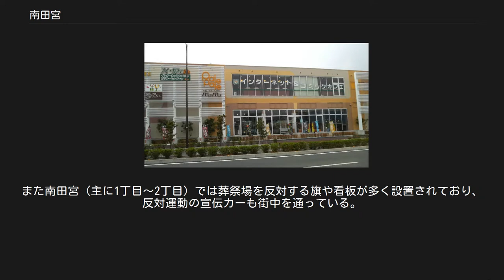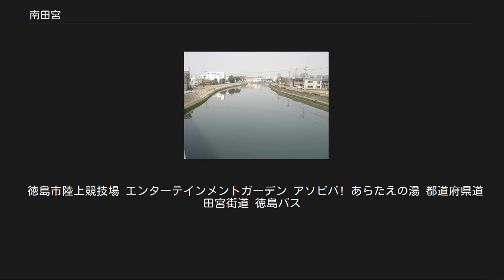南田宮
日本 」 徳島県 」 徳島市 」 南田宮 煙硝蔵橋から見た田宮川、右が南田宮、左が北佐古 南田宮（みなみたみや）は、徳島県徳島市の町名。
現行行政地名は南田宮一丁目から四丁目まで。
徳島市の調査による2009年12月現在の人口は2,573人、世帯数は1,129世帯。
 徳島市及び市街地の北部に位置し、加茂地区に属している。
北境を徳島県道30号徳島鴨島線（通称：田宮街道）が通り、東は新町川が南流している。
 田宮街道の拡張工事が開始され、それに伴い商業地化が進んだ。
また南田宮は徳島駅や佐古駅といった市内中心部の駅に近い為、マンションやアパートが多く立ち並び、都市化が進んでいる。
 南田宮の田宮運動公園内にある徳島市陸上競技場は徳島市唯一の陸上競技施設で、市内の小中高等学校の部活動などで使用されている為、非常に多くの学生が利用している。
 明治時代の田宮は藍の粗製が盛んであり、明治7年には阿波藍の粗製工場が設置された。
しかし金銭的にも藍の事業を進めるのが苦悩になっていった為、明治10年を最盛期として事業は中止された。
明治30年には長井長義の精製藍研究室が南田宮に設置された。
また阿波藩の煙硝蔵跡が現在の南田宮2丁目にあり、その近くを流れている田宮川に架かっている「煙硝蔵橋」の由来となっている。
 昭和8年には渭北地区の中前川町と内町地区の北出来島町を結んだ三ツ合橋が架設され、周辺地域と田宮の交通が非常に便利になった。
また昭和57年の田宮街道開通に伴い、多くの商業施設がオープンした。
現在では田宮街道の拡張工事が行われ、多くの商業施設や飲食店が鬩ぎあっている。
 南田宮にある田宮運動公園には昭和51年に徳島市で唯一の陸上競技場である徳島市陸上競技場を設置し、市内の陸上大会などがここで行われるようになった。
また同公園内には昭和54年に設置された徳島市田宮公園プールがあり、毎年夏になると多くの親子連れや学生で賑わう。
 元は田宮町・矢三町・中吉野町の各一部で、昭和43年に現在の町名となった。
名前の由来は、田の中の宮の意で、宮は現在の天神社とされている（加茂町史）。
 2005年には南田宮の葬祭場問題が発生した。
当初はベルモニーとベルベの2つの葬祭場ができる予定であったが、反対運動の中ベルモニーが撤退した為、現在ではベルベと住民が対立している。
この葬祭場問題がきっかけで、それまで町内会のなかった南田宮に町内会が設立された。
また南田宮（主に1丁目～2丁目）では葬祭場を反対する旗や看板が多く設置されており、反対運動の宣伝カーも街中を通っている。
 2006年には葬祭場建設の反対票が13,000票を超えた為、ベルモニーが葬祭場建設から退いた。
しかし、ベルベは既に建設中であり、住民は反対運動を続けている。
また京都の葬祭場問題と時期が重なった為、全国ニュースでメディアにも取り上げられた。
 徳島市陸上競技場 エンターテインメントガーデン アソビバ! あらたえの湯 都道府県道 田宮街道 徳島バス